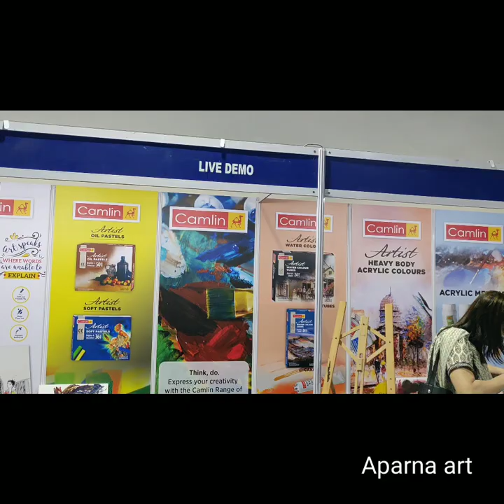Blade Painting Demo By Aparna At Kalaa Spandan Art Fair 2019 Mumbai | Aparna Arts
Hello Friends Watch Blade painting demo by aparna at kalaa spandan art fair 2019 mumbai, aparna arts.
Materials:
1) camel Acrylics
2)Blade
3)canvas or Art Paper

My pages in Facebook :
Bladepainting

My special Thank you to the artist for the music in my video.

blade painting demo by aparna at kalaa spandan art fair 2019 mumbai,aparna arts,gallery of beautiful artworks,latest technique in painting,this mind blowing art,this amazing art will blow your mind,new technique in acrylic with blade,learn blade painting by aparna,new style in painting,5 minutes arts and crafts,howto,do it yourself hobby,kalaa spandan art fair,camel sponsor,mumbai art fair,palette knife tricks,how to do blade painting,creative paintings